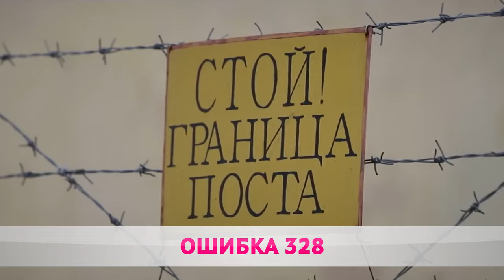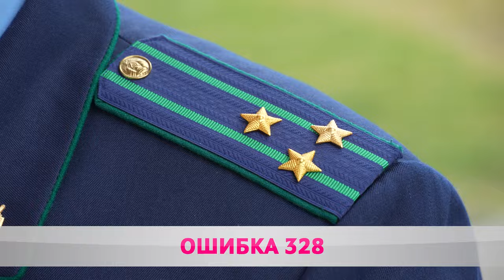Расходный материал. В городском парке наркокурьер раскладывал закладки